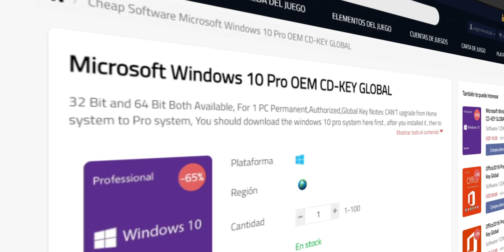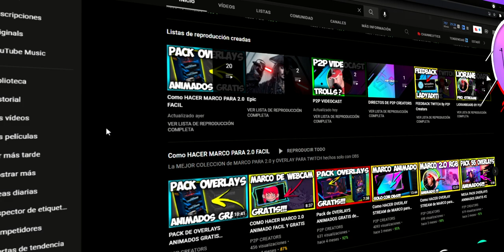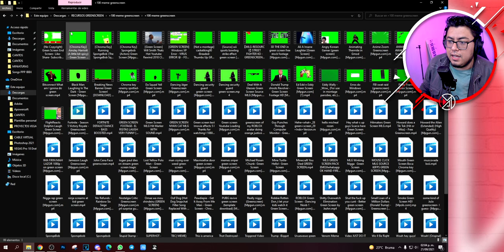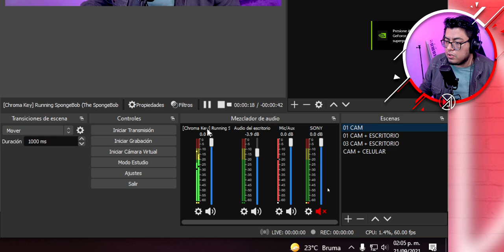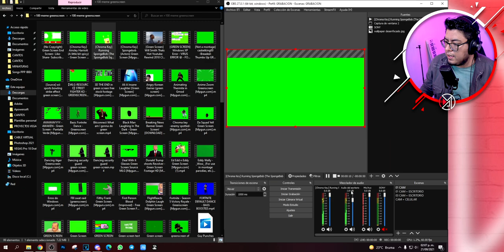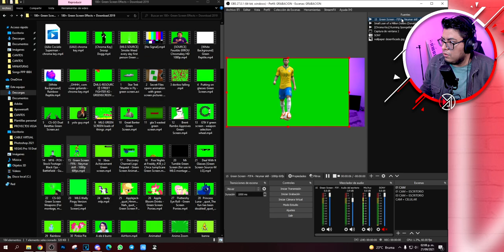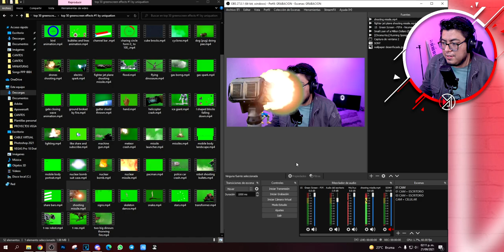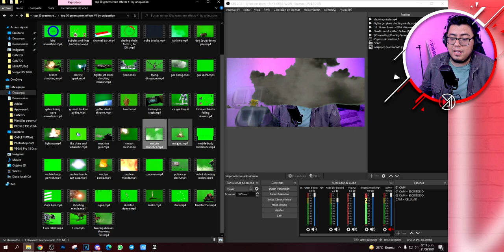GRATIS - Videos Pantalla VERDE para OBS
Recursos gratis para OBS - Recursos de pantalla VERDE para OBS.

🟪UNETE A NUESTRO DISCORD.